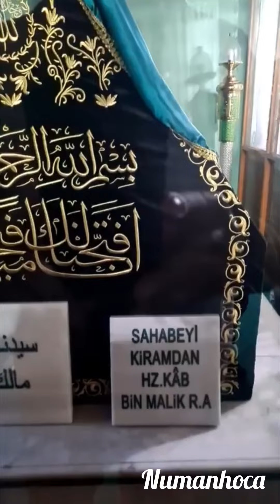Uşşakiler Türbe Ziyaretinde (EBU KÂ’B Hz. 14 Ocak 2024)